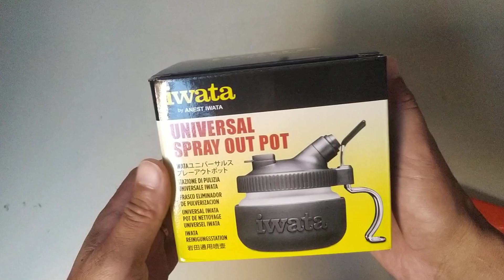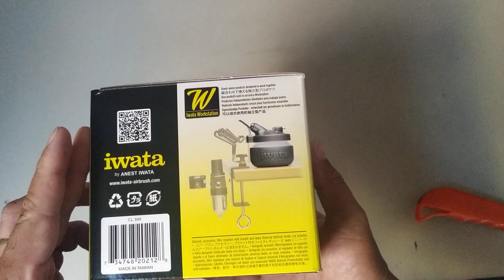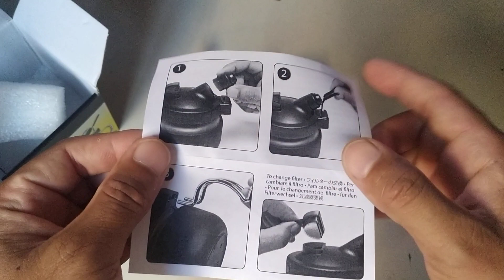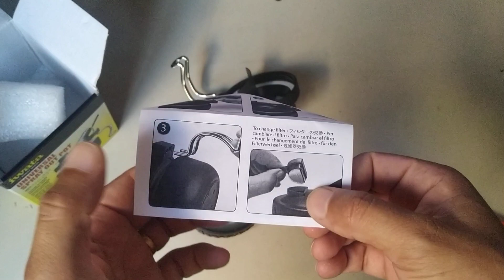Estação de limpeza para aerografo Iwata universal spray out pot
Meu BAZAR no Mercado livre
Estação de limpeza SPARMAX seminova
Loja oficial Anest iwata do Brasil